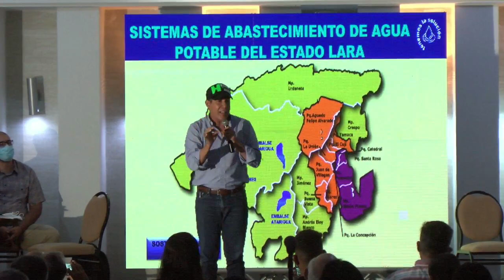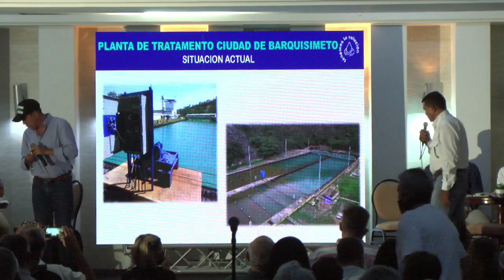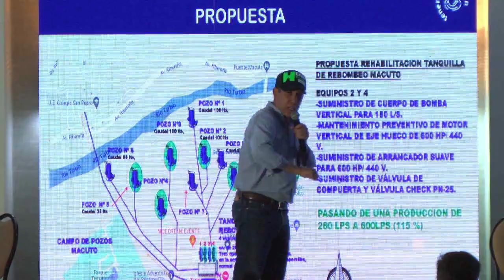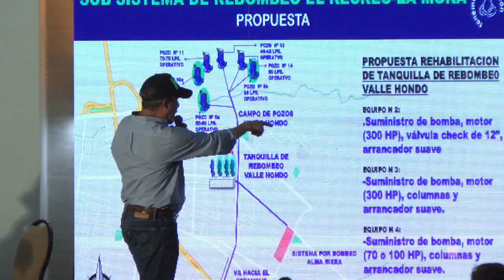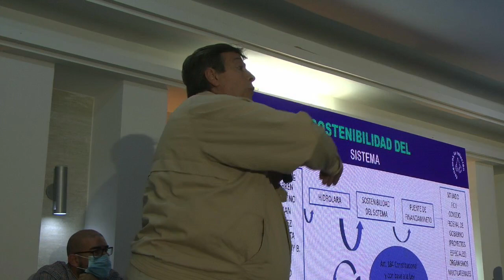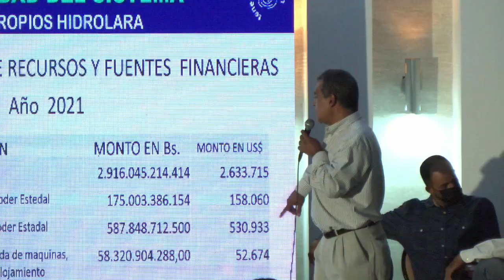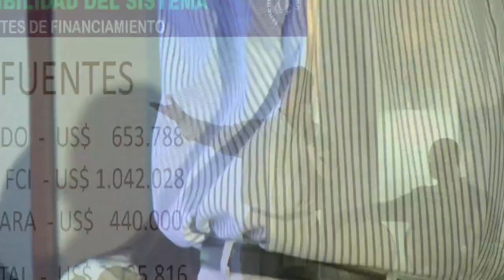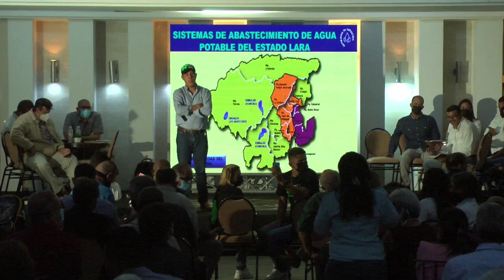"Agua para el Futuro" - Solución al problema del agua en Lara | Henri Falcon